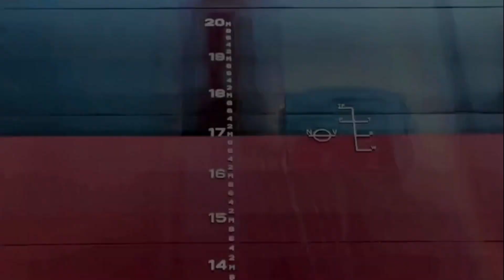MSC Mariella - MSC Michel Cappellini / 24346 TEU vessels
if you take video , please credit the source , my name